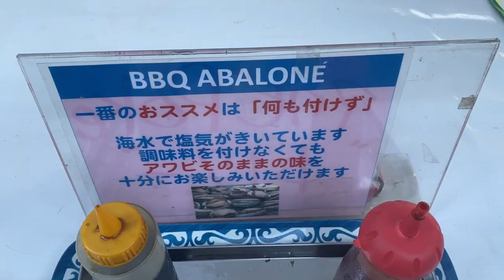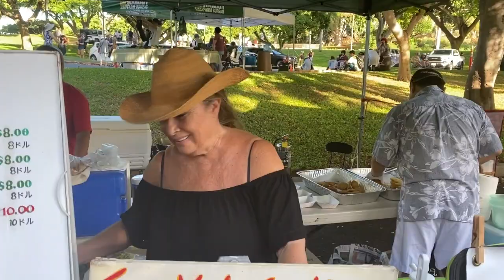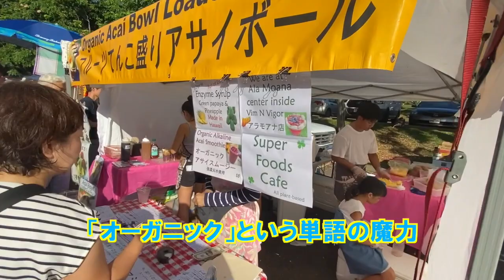KCCファーマーズマーケット ひとりハワイの楽しみ方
「KCCファーマーズマーケット（KCC Farmers’ Market)」行ってきました。南国セミリタイア生活を楽しむ真田孔明は8年間連続で年に1、2回の頻度でハワイで過ごします。2019年は「ひとりハワイ」ですが、その楽しみ方を動画を通してお伝えします！

KCC Saturday Farmers’ Market
住所：4303 Diamond Head Rd.
営業日時：毎週土曜日午前7時30分～午前11時00分

地元フードが集結するオアフ島最大の青空市場「KCCサタデーファーマーズマーケット」は、約70店舗以上が出店する、オアフ島最大規模の青空市場。農家直販の野菜が買えるだけでなく、コナアワビ、フライドグリーントマト、ジャンボフランクフルトできたてフードが味わえる、名物屋台が多く出店している。お土産には生マカデミアナッツがオススメ。

☆BGM "ハワイアン" by ゆうり
ArtistPlayList 不労所得の教科書